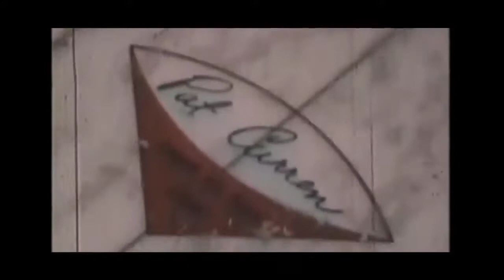Planet X TV Thomas DeSoto